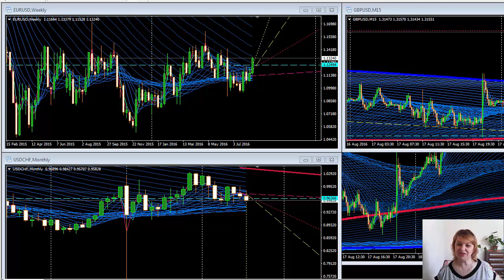Форекс - приветствие после перерыва! Фондовый рынок, акции, индексы, CFD, FOREX итп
После долгого перерыва вновь вернулась к работе на фондовом рынке. Форексом тоже балуюсь! С понедельника возобновляю свои ежедневные и еженедельные обзоры по основным валютным парам. Буду рада, если они помогут вам лучше понимать рынок и получать большую прибыль. Удачи всем, радости, благополучия, мира и процветания!